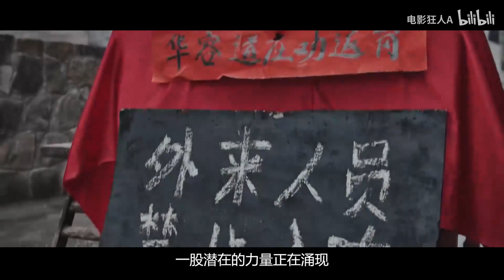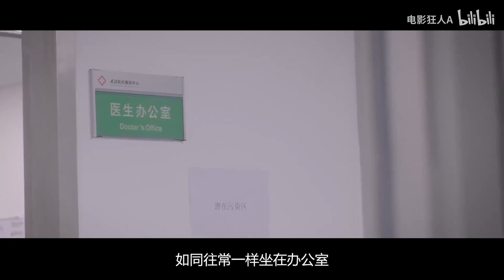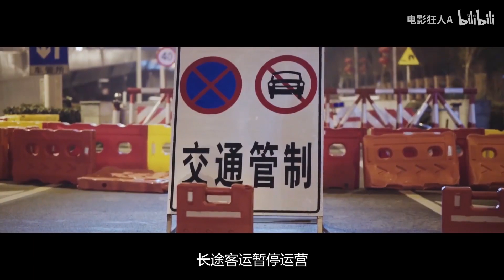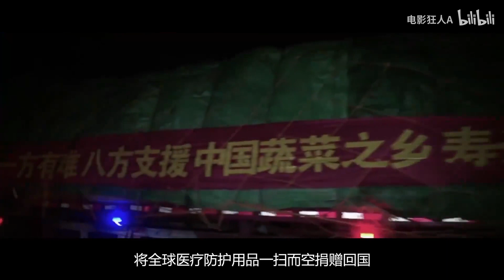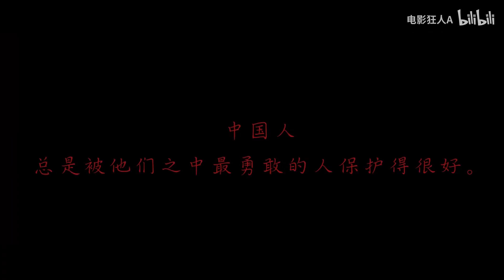中国没有超级英雄，但是有超级多的人都是英雄《中国医生》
这世界没有从天而降的英雄，只有挺身而出的凡人
 但是当凡人踏出了这一步时，他，便是真正的英雄！